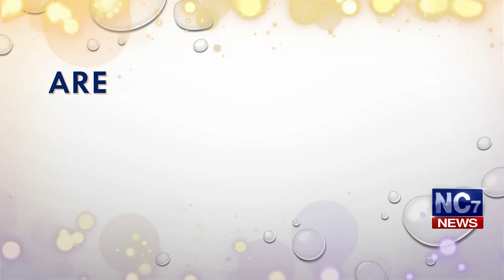31 December 2019 | Today's Hukamnama | Harmandir Sahib | Golden Temple, Amritsar | Nc7News